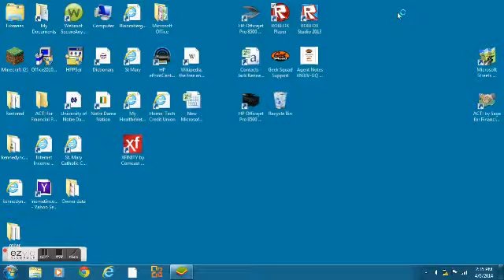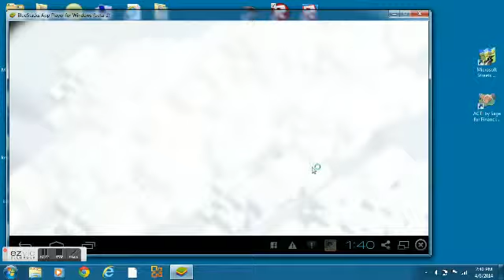Clash of Clans EP 11